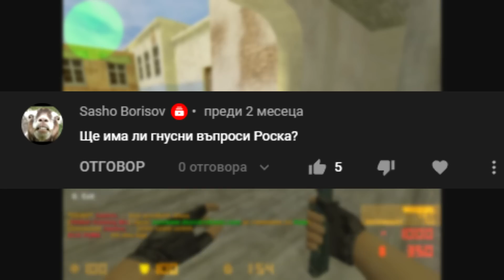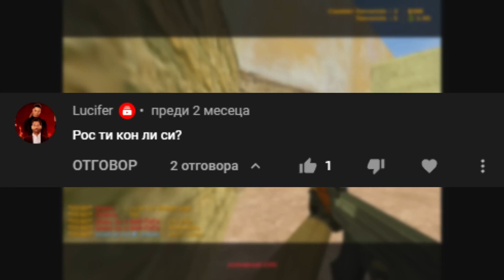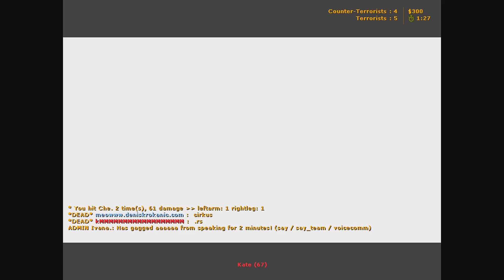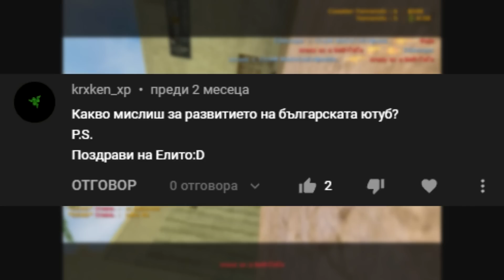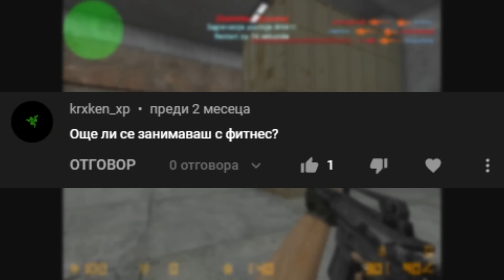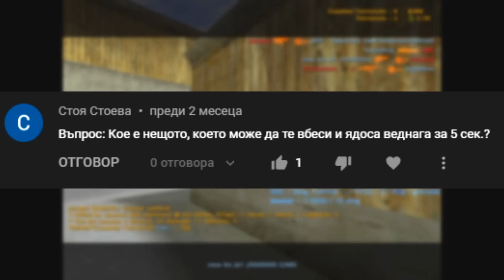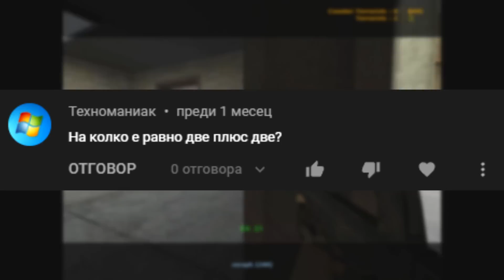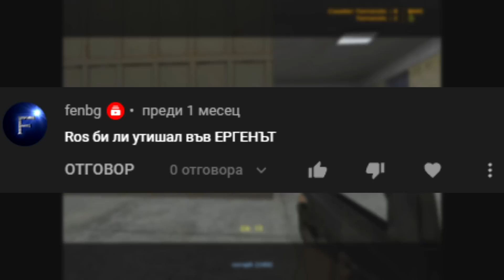ВЛИЗАМ В ЛУДНИЦА - Q&A 2.1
Благодаря Ви! :)
***ПОДКРЕПЕТЕ КАНАЛА***
Ozone.bg ► Използвайте код "ROS9" за 5% отстъпка на периферия!
Ozone.bg ► Използвайте код "ROS9TECH" за 3% отстъпка на техника!
Ardes.bg ► Използвайте код ROS за 3% отстъпка!